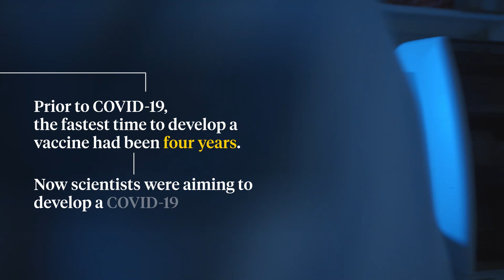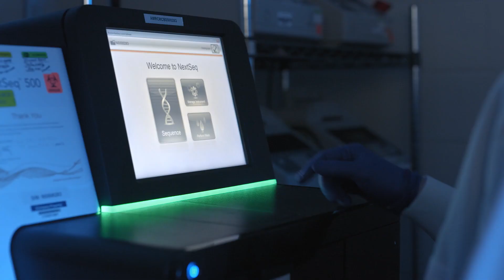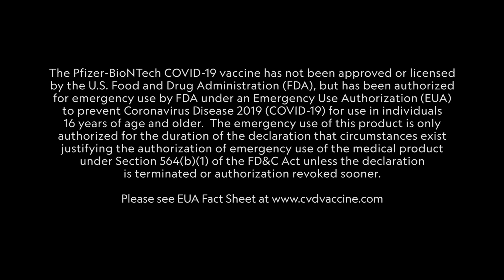National Geographic: Vaccine Explainer Video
Tune into the National Geographic documentary: "Mission Possible-The Race for a Vaccine" on our Youtube channel on 3/11 after 11p EST.

The Pfizer-BioNTech COVID-19 vaccine has not been approved or licensed by the U.S. FDA, but has been authorized for emergency use under an Emergency Use Authorization to prevent Coronavirus Disease 2019 (COVID-19) for use in individuals 16 years of age and older.